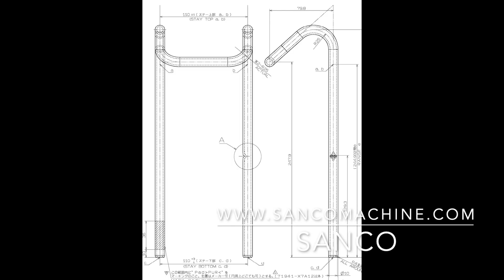SANCO head rest pipe or bar bending machine